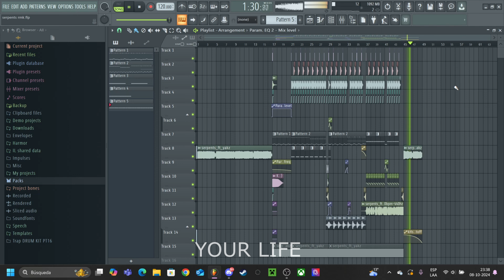yvm3 - serpents (ft. yakz) (fl studio remake) (read desc)